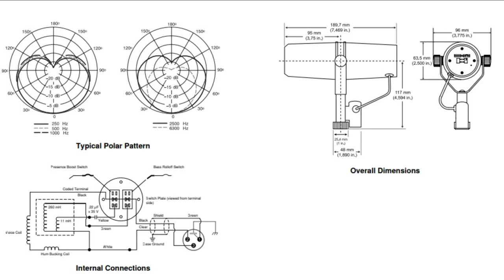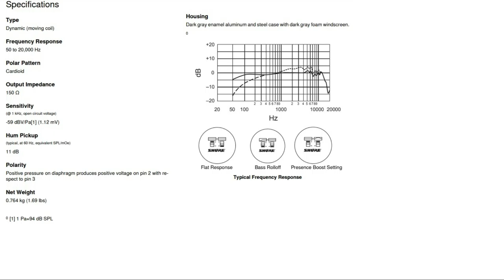SHURE SM7B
Micrófono de estudio cardioide que ofrece una reproducción de audio suave y cálida en aplicaciones de captación cercana, tanto vocales como de estudio Dispone de una amplia respuesta en frecuencia, supresión controlada de graves, realce de presencia de frecuencias medias y aislamiento antigolpes interno por suspensión de aire.